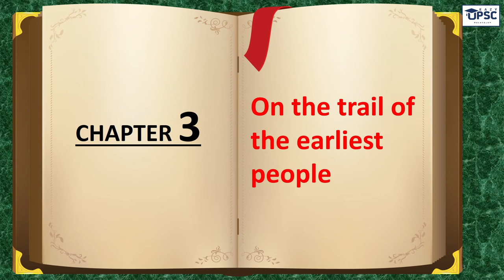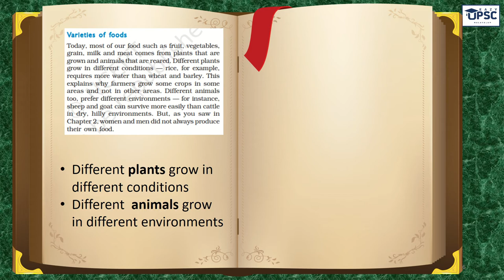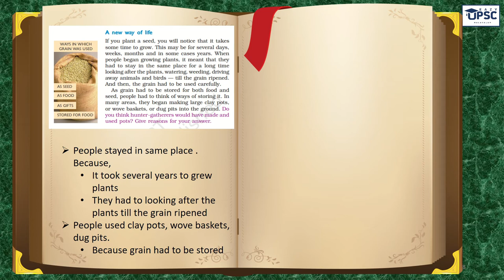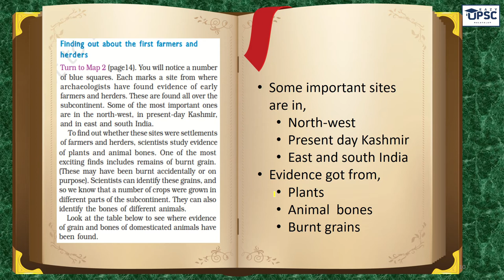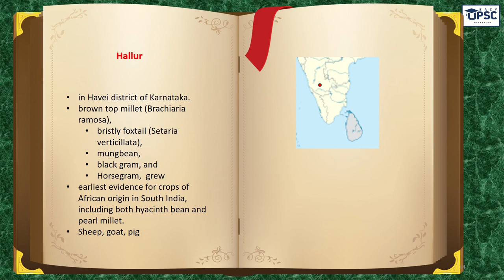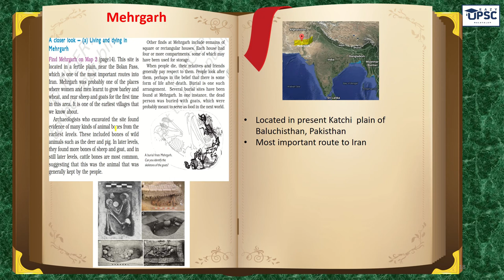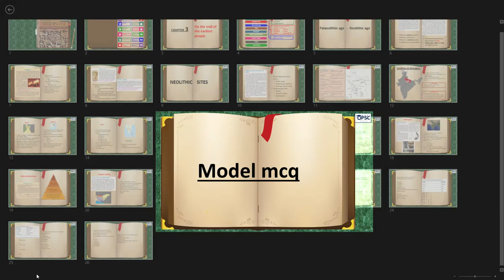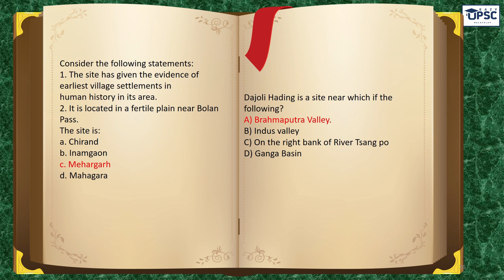Chapter 3 |Class 6 History NCERT summary for UPSC CSE preparation in malayalam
This lecture starts with a detailed explanation of chapter 3 of Class 6 history NCERT "from gathering to grawing food" with model MCQ s which is very important for the foundation of UPSC CSE preparation.